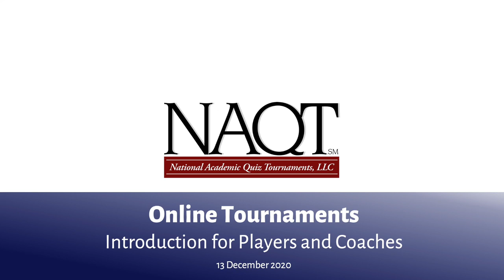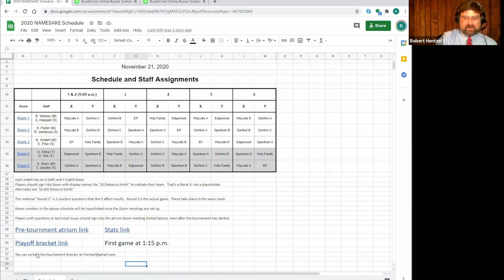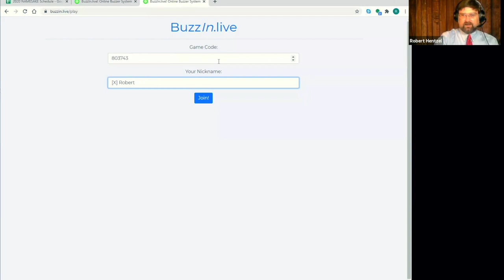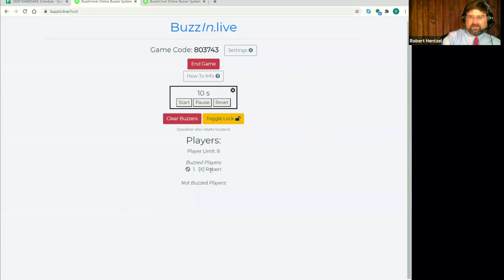Online Quiz Bowl Tournaments: Introduction for Players and Coaches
Learn about NAQT's recommended setup for online quiz bowl events